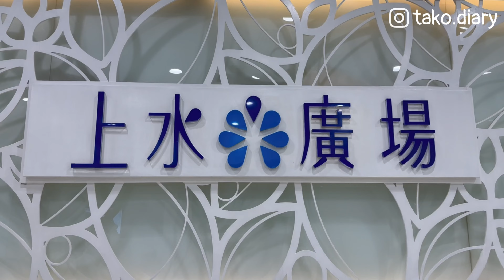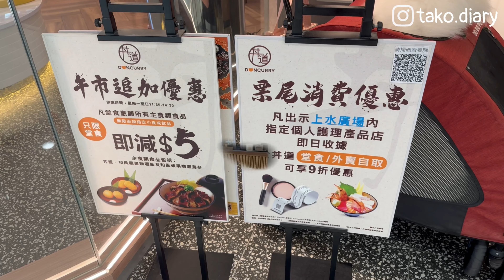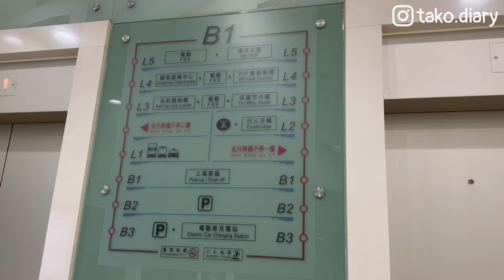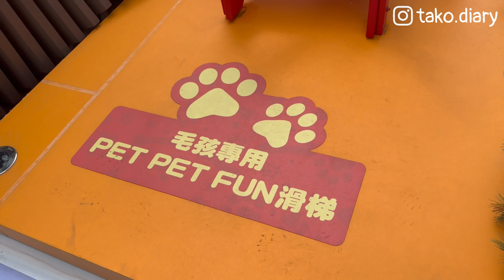上水廣場🐙正式成為寵物友善商場，介紹餐廳、打卡位｜西摩Tako｜@big_dog_channel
放狗好去處🐙｜「上水廣場」正式成為寵物友善商場，介紹餐廳、打卡位｜西摩Tako｜@big_dog_channel

上水廣場

活動日期：Nov 2023

Big Dog Channel由西摩犬Tako跟大家分享香港的狗狗「吃喝玩樂」資訊（如寵物友善餐廳、寵物公園、狗泳池、寵物零食、Staycation ⋯⋯）

雖然我們沒有先進拍攝器材、沒有製作團隊，但所有影片都是我們用心製作，希望大家按「訂閱」支持🙇‍♀️🙇‍♀️

🐙推薦影片